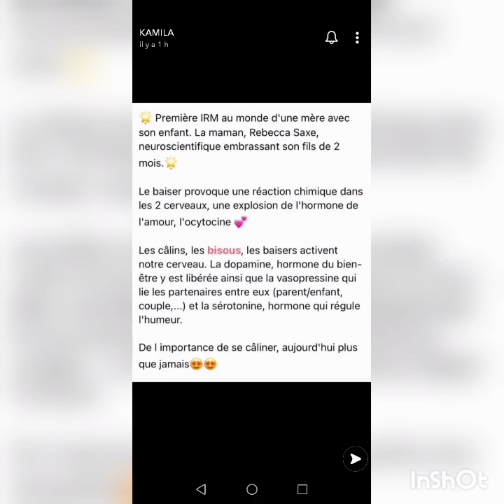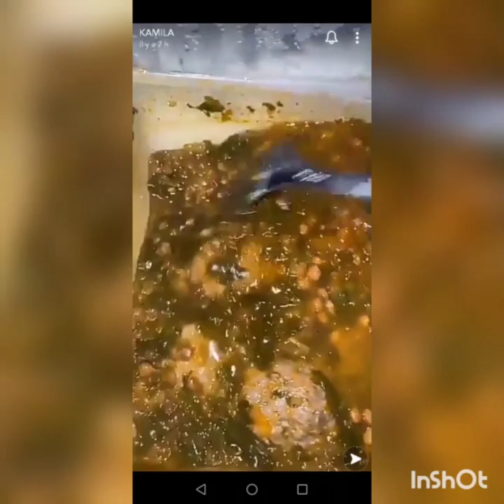Story Snapchat Kamila et Noré - 2/12/20 - 3ème jour à l'hôpital avec bébé Kenan 👶💙